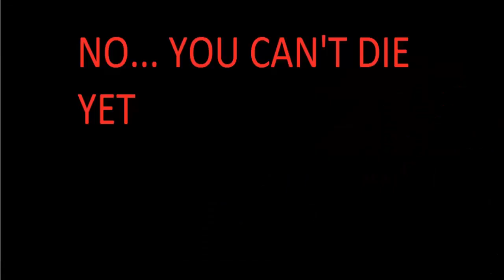my first animation (NO SOUNDS)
I hope you enjoyed my animation and well I will add the sounds later because I cant find those sounds I want soo dont forget to hit that like button and dont forget to subscribe AND STAY AWESOME! :)